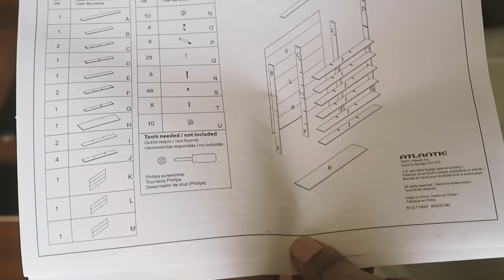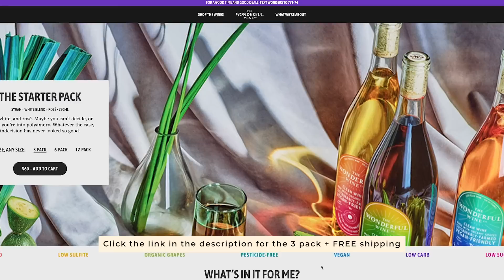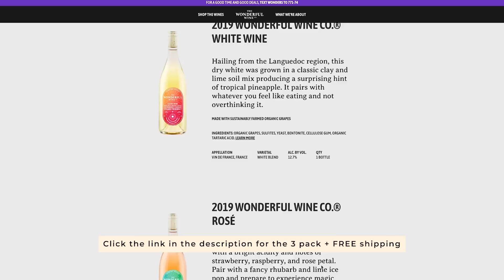VLOG: social distanced movie night + building w/ my dad lol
DAYS IN MY LIFE VLOG EP. 2 // In today’s vlog, I go to a socially distant movie night in Josh’s huge backyard, show you how I use a denneroll to correct my text neck, and build a shelf with my dad lol

Wonderful Wine is the ultimate clean wine line— grown without nasty pesticides, bottled without added sugars, vegan-friendly, low sugar, low carb, and low sulfite. That’s a long way of saying it’s basically as good for you as wine gets. By creating a wine that’s better for you and better for the planet, Wonderful Wine takes the guilt out of ‘guilty pleasure’ and makes it easier to enjoy the things you love — without overthinking it.

// PRODUCTS MENTIONED

Denneroll (similar alternatives)

// ABOUT

I’m Asia Jackson and I’m an actress and content creator based in Los Angeles.

I went through most of my life with an undiagnosed anxiety disorder and clinical depression. It was difficult for me to participate in life, find joy, and be happy. I felt like I was just floating through life with no direction. After seeking help, I’m now on a journey to learn how to live an intentional, beautiful, and joyful life and I want to encourage other young women to do the same. We deserve to live beautiful lives. Let's create them together!

// FAQ’s

⇢ i’m a military brat so I don’t have a real hometown. but i went to high school in long beach, ca so that is my honorary hometown lol EAST SIDE

“was that you I saw on …”
⇢ i’m an actor, so it’s very possible you’ve seen me on tv! if you thought you saw me on modern family, the young & restless, speechless, superstore, alone together, or the lifetime movie ‘stalked by a reality star’: yes, that was me lol